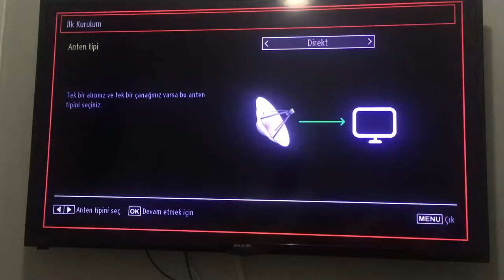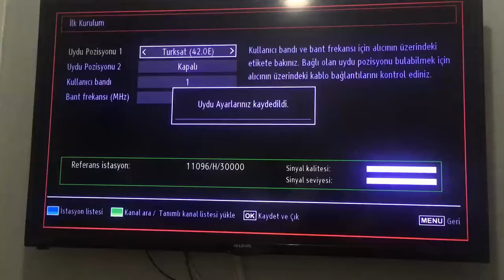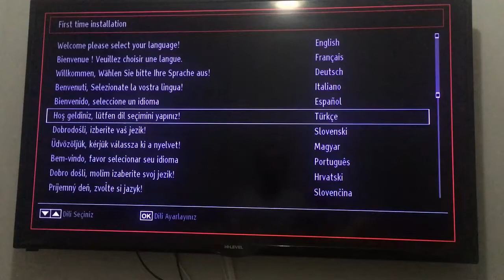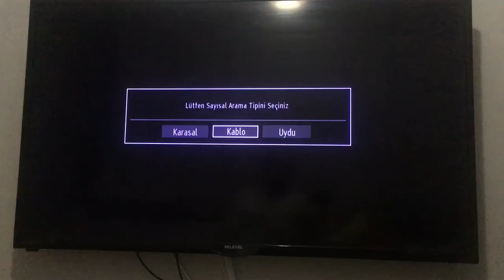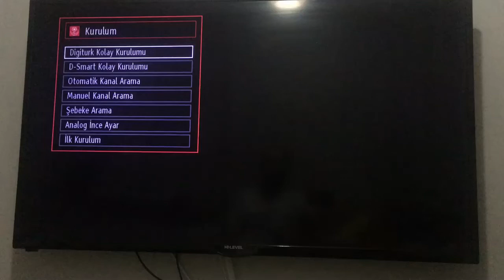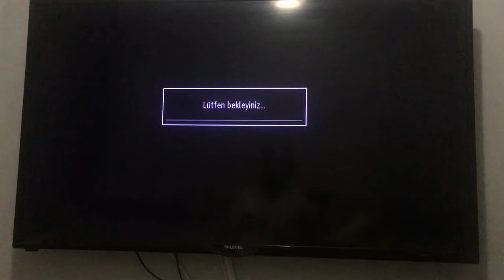HI-LEVEL TV SIFIRLAMA NASIL YAPILIR? YENİDEN KURULUM İŞLEMİ NASIL YAPILIR?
HI LEVEL  tv'lerde fabrika ayarına nasıl dönülür.. videomuzda anlattık...

HI-LEVEL Led Smart tv Kurulumu , HI-LEVEL tv fabrika ayarlarına geri döndürme ve Internet Bağlantısı Sorunu Giderme